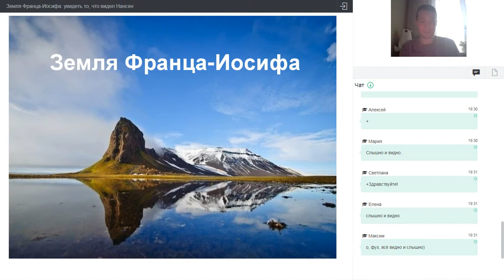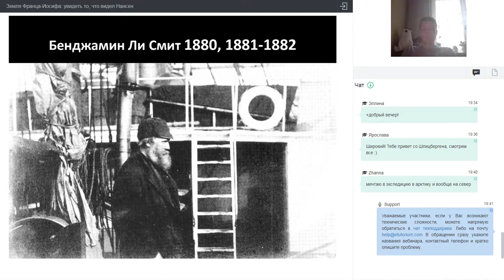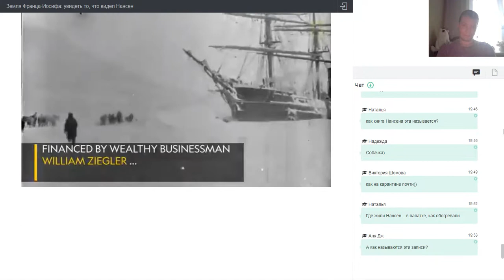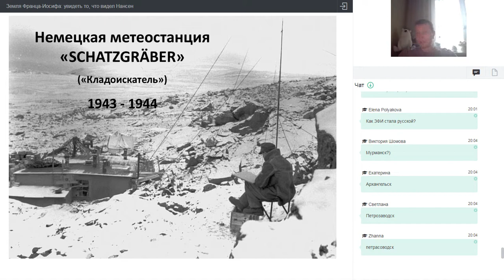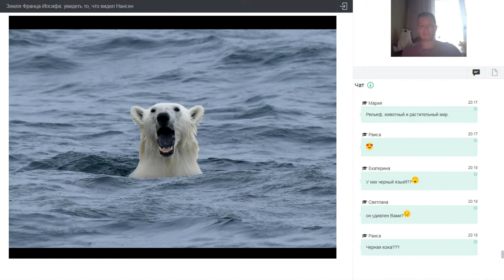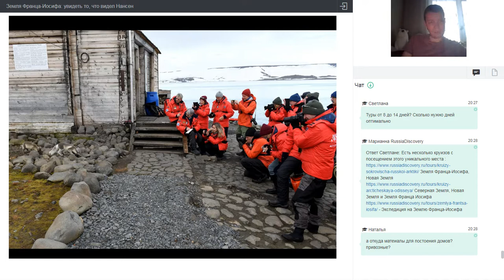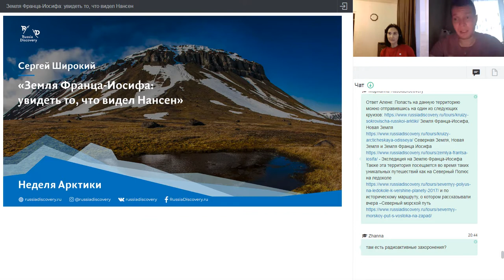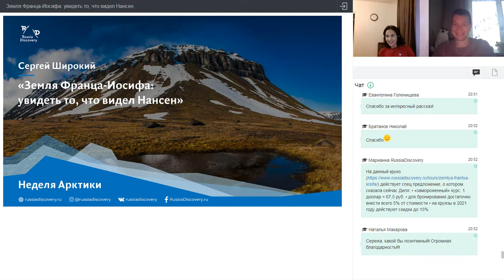Онлайн-лекция «Земля Франца-Иосифа: увидеть то, что видел Нансен»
Земля Франца-Иосифа — одно из самых сложных для посещения мест в Арктике. Погода, знаменитые туманы, льды — все это создает особую атмосферу, в которой можно почувствовать себя наедине с природой и ощутить, что такое настоящая экспедиция. Людей на Земле Франца-Иосифа можно встретить только в бухте Тихой. Здесь, на первой советской полярной станции, в летний сезон живут сотрудники национального парка «Русская Арктика». А настоящими хозяевами островов остаются белые медведи и моржи. Приходите на нашу онлайн-встречу с полярным гидом, проработавшим 6 лет в нацпарке «Русская Арктика», и откройте для себя архипелаг, который остается таким, каким его видели Нансен, Альбанов, Седов.

На островах Земли Франца-Иосифа много мест, связанных с историческими путешествиями. Здесь  зимовали Нансен и Йохансен после неудачного похода к Северному полюсу. На островах погибли несколько участников экспедиции Брусилова в попытке пройти Северным морским путем — они стали прототипами героев романа Каверина «Два капитана». На самом северном острове Рудольфа похоронен Седов, погибший во время неудачной попытки достичь Северный полюс.

Архипелаг знаменит уникальным животным миром. Повсюду на островах можно встретить белых медведей. Вблизи островов Апполонова и Столички обитает крупнейшая в Арктике популяция моржей. На скале Рубини гнездятся около 100 тысяч арктических птиц 6 видов.

13 мая мы провели онлайн-лекцию про Землю Франца-Иосифа. Спикер рассказал, какие острова открыты для посещения туристами, и что на них можно увидеть. Почему все стремятся посетить остров Чамп и бухту Тихую. Где находится самая северная точка суши России, Европы и всей Евразии и можно ли на ней побывать.

Спикер Сергей Широкий — экспедиционный гид. С 2011 по 2017 работал в национальном парке «Русская Арктика». Принимал участие в 23 научных и туристических экспедициях к Земле Франца-Иосифа. 9 раз побывал на Северном полюсе. В 2017 году 1,5 года жил и работал на Шпицбергене. В 2019 году исполнил свою детскую мечту и прошел Северным морским путем.

Если вы вдохновились идеей пройти по следам первооткрывателей Арктики и увидеть белых медведей, посмотрите наши туры к Земле Франца-Иосифа